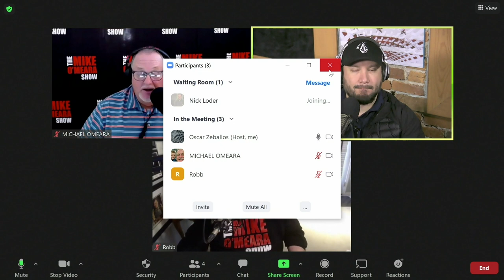The Singing Pilot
Our TMOS Talking Head this week is a a singing pilot! Plus: Robb's FaceBook OCD... hair replacement, and Oscar's Take.